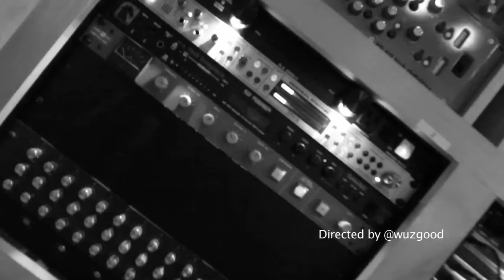"Chestnuts" Merry Christmas! Love, Ari and Liz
This is something Liz & I threw together late one night two weeks ago after work as a "Happy Holidays" from the two of us.. Enjoy the silliness and singing.. We love you! Xoxoxo
Produced by: @Matt_Squire
Video by: @Wuzgood

P.s. we weren't even planning on having a video with it but our friend @WuzGood had his camera there and so generously made this little video for you! Thanks Wuzzz!